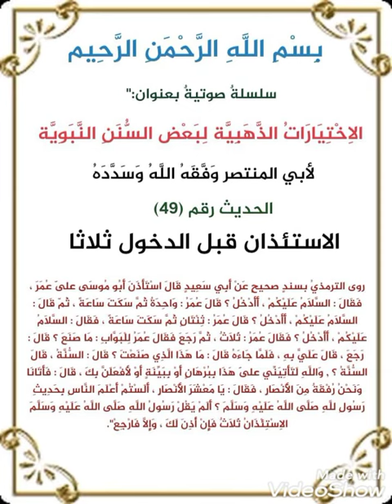الاختيارات الذهبية لأبي المنتصر حديث رقم49#أحاديث_نبوية